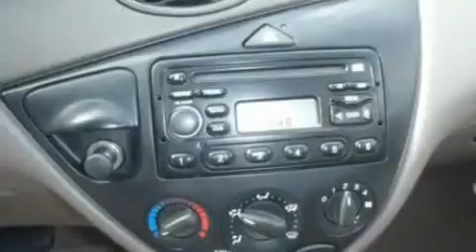2004 FORD FOCUS Woodburn OR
We have been honored to serve the Woodburn OR area , we promise that your experience at our dealership will exceed your expectations !

 Year : 2004
 Make : FORD
 Model : FOCUS
 Engine : 2.0L I4
 Trans . : AUTO
 Exterior : BEIGE
 Miles : 63,880
 Interior : MEDIUM PARCHMENT
 Stock : T9449A

 3000 Newberg Highway
 Woodburn , OR 97071